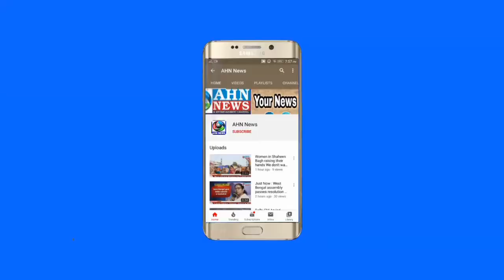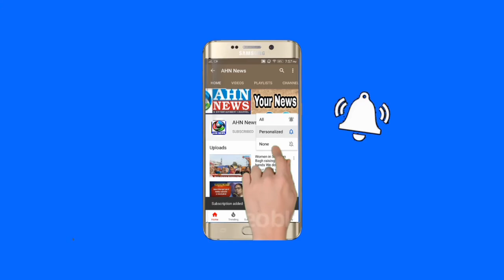Relief Ration Kits Distributed in Dabeerpura, Old City By MLC Riyaz Effendi - AHN News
AIMIM MLC MIRZA RIYAZ UL HASSAN EFFENDI DISTRIBUTING AIMIM RELIEF MATERIAL RICE  & SARI BLANKET IN DABEERPURA MATA KI KHIDKI OLD CITY HYD